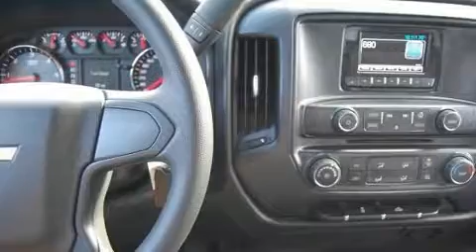2015 Chevrolet Silverado 1500 in Louisville, KY 40219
Sternberg Automotive Sales and Service
6507 Preston Highway

Here's a great deal on a 2015 Chevrolet Silverado 1500. Smooth gearshifts are achieved thanks to the powerful 8 cylinder engine, and for added security, dynamic Stability Control supplements the drivetrain. This model accommodates 6 passengers comfortably, and provides features such as: front and rear reading lights, a front bench seat, air conditioning, fully automatic headlights, tilt steering wheel, power windows, and more. Chevrolet ensures the safety and security of its passengers with equipment such as: head curtain airbags, front side impact airbags, traction control, ignition disabling, and 4 wheel disc brakes with ABS. Brake assist technology provides extra pressure when applying the brakes. We have the vehicle you've been searching for at a price you can afford. Stop by our dealership or give us a call for more information.